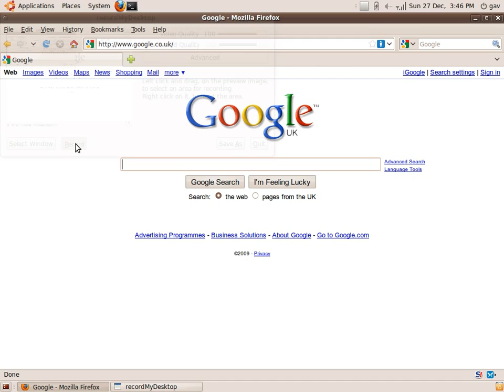Ubuntu Saves Christmas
searching turkey curry on Christmas bad idea !